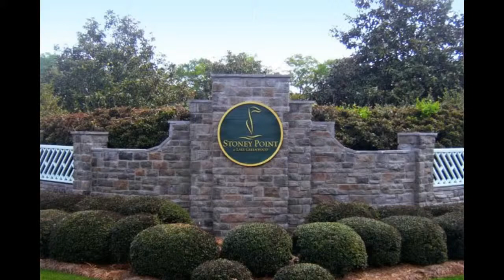WCRS Live from Stoney Point: LPGA Legend Cindy Rarick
Live from The Links at Stoney Point: Anne Eller of WCRS sits down to talk with LPGA Legend Cindy Rarick on May 6, 2014!